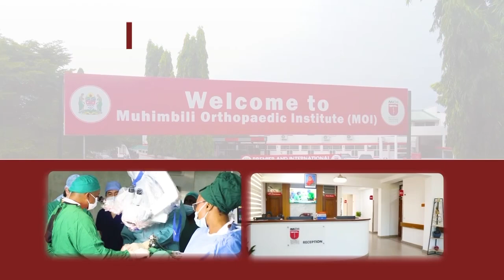Uongozi wa hospitali ya rufaa St. Benedict Ndanda waishukuru MOI kwa kusogeza huduma za kibingwa